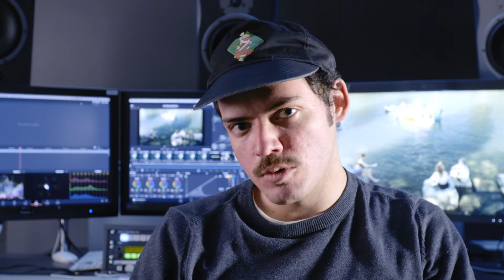ZHdK-Diplomprojekt Film: Leon Schwitter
Leon Schwitter, Absolvent Bachelor Film, setzt sich für Nachhaltigkeit beim Filmemachen ein. Seinen Abschlussfilm «So weit, so gut» versuchte er, möglichst CO2-emissionenfrei zu realisieren. Das Projekt ist eine Alltagsbeobachtung verschiedener Gruppen an einem heissen Sommertag.